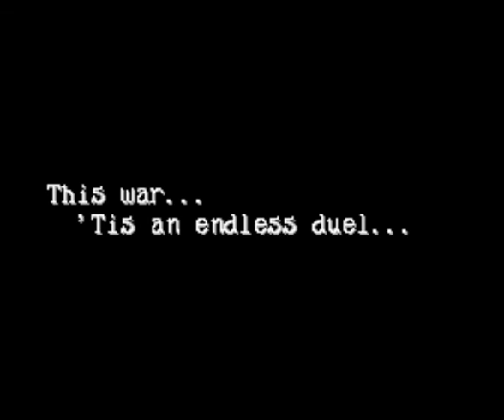RetroAchivements: Shin Kidou Senki Gundam W - Endless Duel: -Hard Mode- being caught by Epyon part 8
Today I'm bringing a video of Shin Kidou Senki Gundam W - Endless Duel's RetroAchivements to Famicom or on the Super Nintendo (SNES).

well, I hope you my friends on my channel, have fun in the video. leave that friendly link and share with your friends and also comment leaving at least one save in the comments ^_~. until the next in the next video. even more, my friends ^0^.

I'll leave the list of Achievements that was released and also the number of deaths of the Gundam.

-Achievements completed-

Combo 14 Hits!: OK
Mission 2 (N): OK
Mission 3 (N): OK
Mission 4 (N): OK
Mission 5 (N): OK
Mission 6 (N): OK
Mission 7 (N): OK
Last Boss (N): OK
Complete the game (N): Ok
Mission 2 (H): OK
Mission 3 (H): OK
Mission 4 (H): OK
Mission 5 (H): OK
Mission 6 (H): OK
Mission 7 (H): OK
Last Boss (H): OK
Heavyarms!: OK
Wing!: OK
Deathscythe!: Ok
Sandrock!: OK
Wing 0!:
Shenlong!: OK
Mercurius!: OK
Tallgeese!: OK
Vayeate!: OK

Total defeated in Hard Mode:

Heavyarms: 0
Shenlong: 4
Tallgeese: 4
Wing: 5
Vayeate: 11
Mercurius: 12
Deathscythe: 18
Sandrock: 33

I hope you like the video. a big hug and also the next hunters. =)